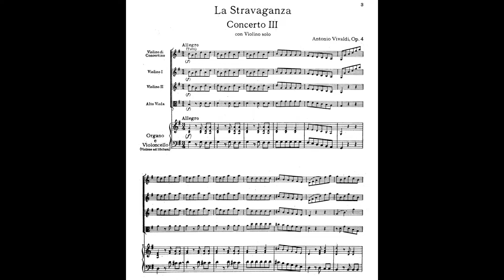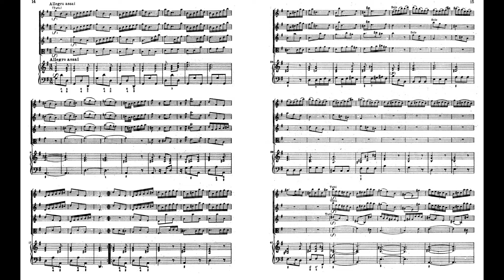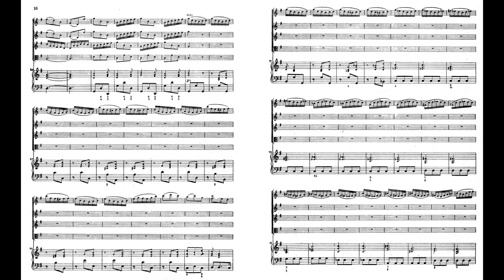Vivaldi La stravaganza Op.4 No.3 4-3 Violin Concerto RV 301 維瓦第 奇異 小提琴 協奏曲 Score Sheet 譜 楽譜付き 【Kero】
Vivaldi La stravaganza Op.4 12 Violin Concertos
    No.2 4-2 Violin Concerto in E minor, RV 279
維瓦第 維瓦爾第 奇異 弦樂 小提琴 協奏曲
维瓦第 维瓦尔第 奇异 弦乐 小提琴 协奏曲
ヴィヴァルディ ラ ストラヴァガンツァ 12の ヴァイオリン 協奏曲

00:00 I Allegro
04:15 II Largo
06:38 III Allegro

La stravaganza Op.4
    No.1 4-1 Violin Concerto in B-flat major, RV 383a
    No.3 4-3 Violin Concerto in G major, RV 301
    No.4 4-4 Violin Concerto in A minor, RV 357
    No.5 4-5 Violin Concerto in A major, RV 347
    No.6 4-6 Violin Concerto in G minor, RV 316a
    No.7 4-7 Violin Concerto in C major, RV 185
    No.8 4-8 Violin Concerto in D minor, RV 249
    No.9 4-9 Violin Concerto in F major, RV 284
    No.10 4-10 Violin Concerto in C minor, RV 196
    No.11 4-11 Violin Concerto in D major, RV 204
    No.12 4-12 Violin Concerto in G major, RV 298